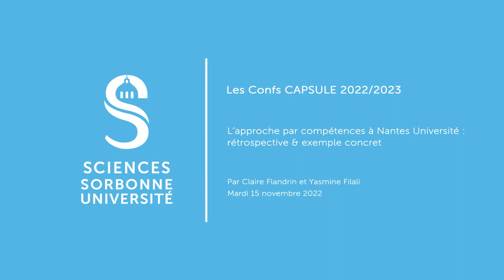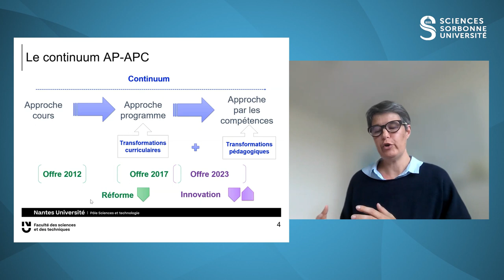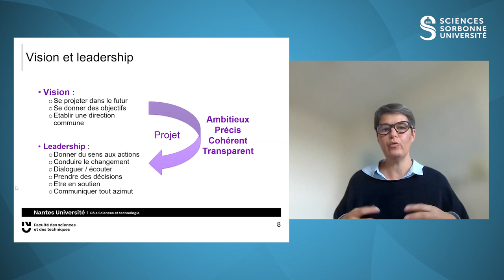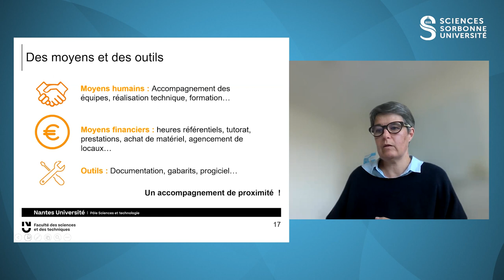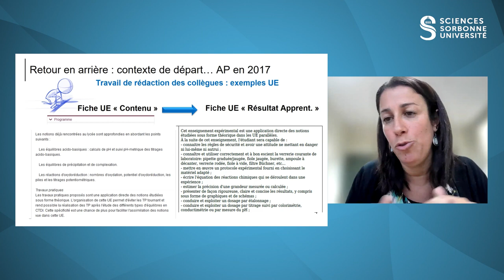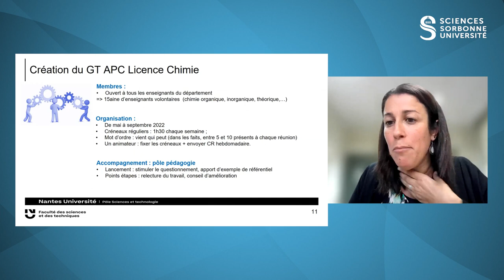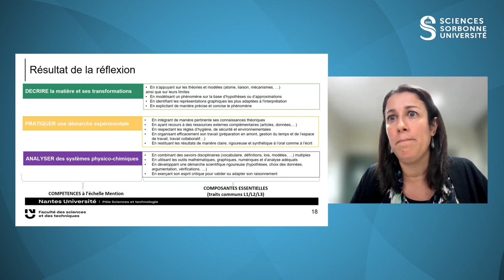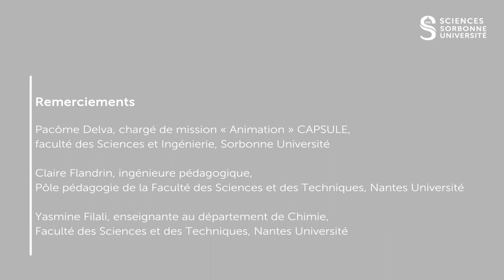L'approche par compétences à Nantes Université : rétrospective et exemple concret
Une Conf CAPSULE sur l'APC avec Claire Flandrin & Yasmine Filali @UnivNantes.

"Retour sur huit années d'investissement en pédagogie autour des démarches compétences" par Claire Flandrin, ingénieure pédagogique, Pôle pédagogie de la Faculté des Sciences et des Techniques, Nantes Université.

Depuis 8 ans, la Faculté des Sciences et des Techniques de Nantes Université a mis en place de nombreux projets qui favorisent le déploiement de l'Approche par les Compétences. Ce retour d’expérience à travers une analyse des facteurs de réussite vous aidera à mieux appréhender les enjeux d'une telle démarche.

"Construction d'une grille critériée pour les TP de Licence de Chimie dans le cadre d'une démarche APC" par Yasmine Filali, Enseignante au département de Chimie, Faculté des Sciences et des Techniques, Nantes Université.

L'équipe pédagogique de la Licence de Chimie souhaitait mettre en place une grille critériée pour évaluer de manière homogène l'ensemble des TP du cycle. L'élaboration de la grille a nécessité une réflexion sur les compétences attendues en matière de pratique expérimentale et d'analyse des données ainsi que sur les critères d'évaluation. La démarche APC a permis d'aligner le référentiel de compétences, les enseignements et les modalités d'évaluation.

0:00 Introduction
1:00 Claire Flandrin
26:35 Yasmine Filali